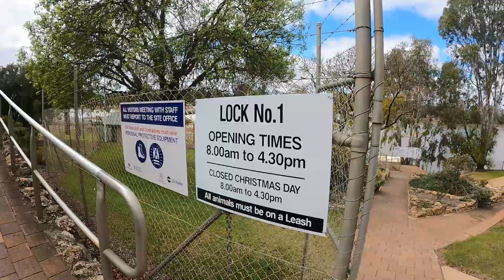Swan Reach to Blanchetown & go through Lock 1 in my Tiny Houseboat.Murray River adventure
I travel from Swan Reach to Blanchetown, go through Lock 1 & then on to Morgan